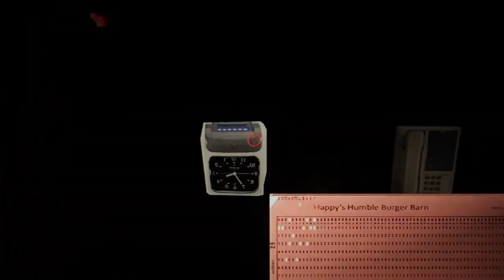Happy's Humble Burger Barn - Official Steam Trailer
Happy's Humble Burger Barn is available now for free on Steam. Check out the trailer for this prequel to the horror adventure cooking sim game, Happy Happy's Humble Burger Farm.